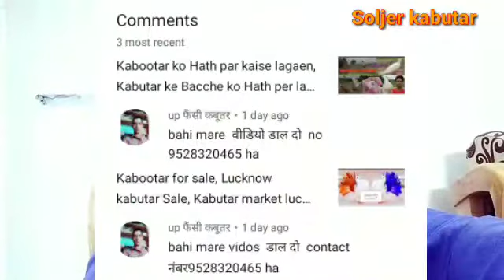Lakka Kabutar, Lucknow ke kabutar, kabutar For Sale Marker in India kabutar Baji, Soljer kabutar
part ..1.. Zaroor dekhna ...?

Siraji mada Pakra. !!